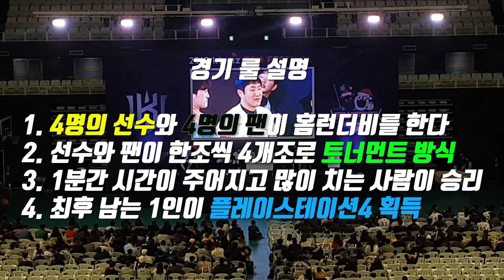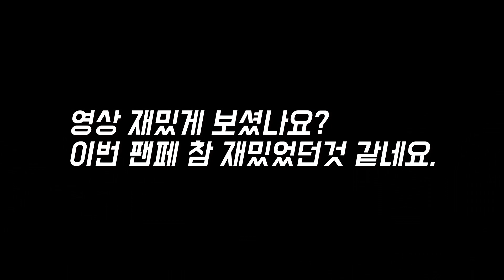프로야구 선수가 야구게임을 하면 어떨까? [kt위즈] [더쇼18] [홈런더비]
영상에 달린 주소에 가셔서 좋아요 그리고 댓글과 조회수
팍팍 늘려주세요!!!

2018 팬 페스티발은 참 재밌었네요!
내년엔 꼭 가을야구 가길 빌면서
kt wiz 화이팅!